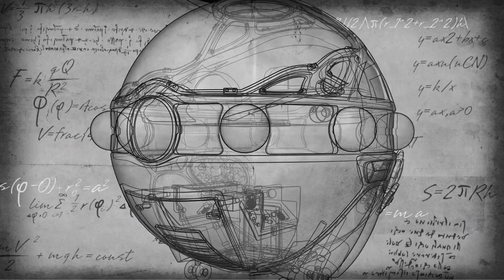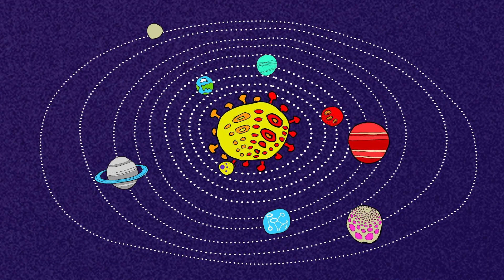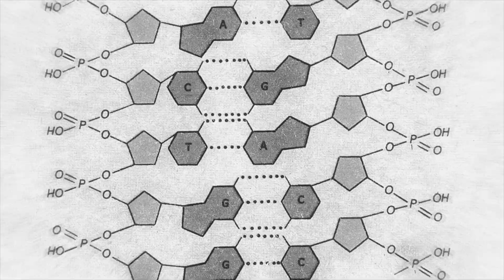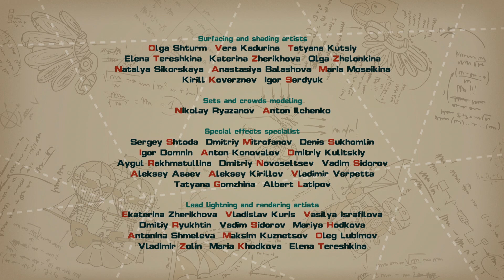Little Pot, Stop! - PinCode | Cartoon for Kids | Learn with KikoRiki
Dokko is preparing for a great experiment to celibrate the birthday of Albert Einstein. Can Dokko really make the crew travel in time? In this episode, kids learn about Albert Einstein and his most famous equation.